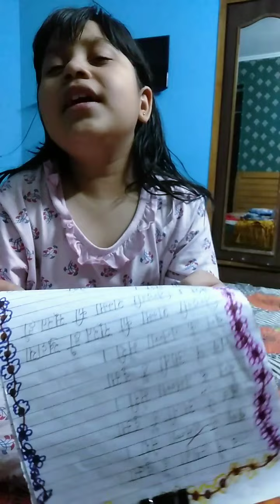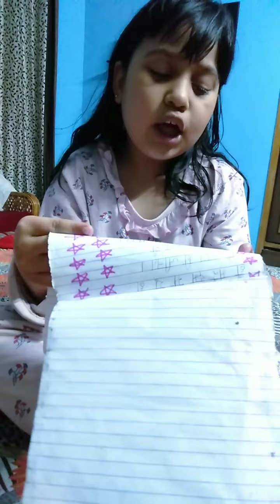how to sing Lab pe aati Hai song